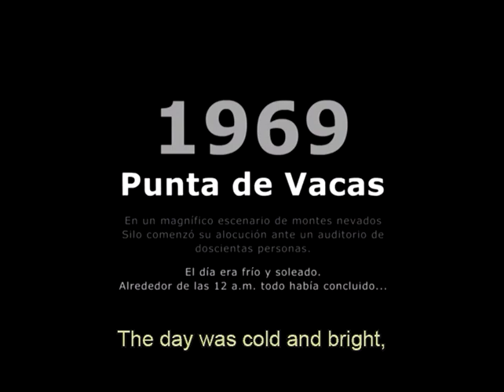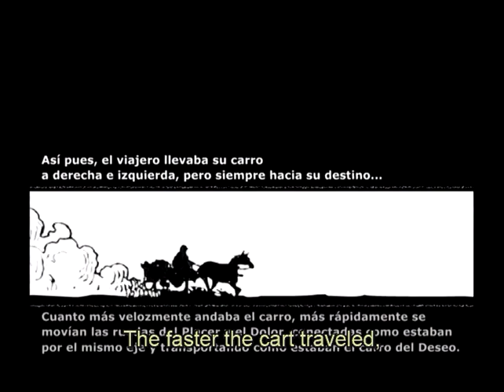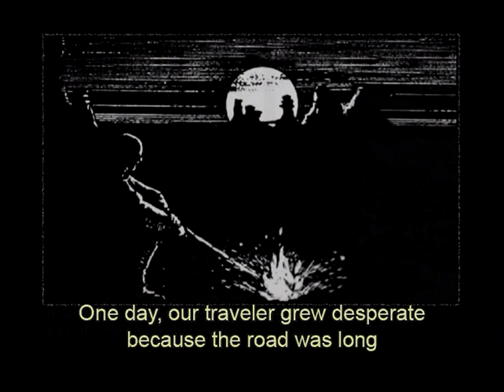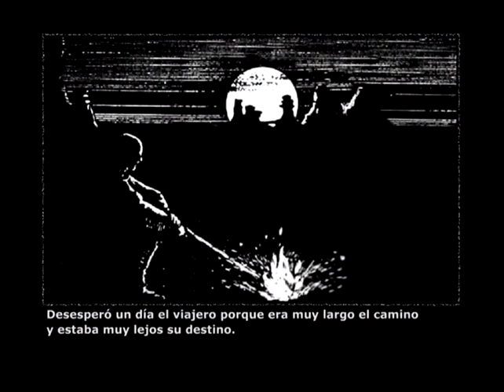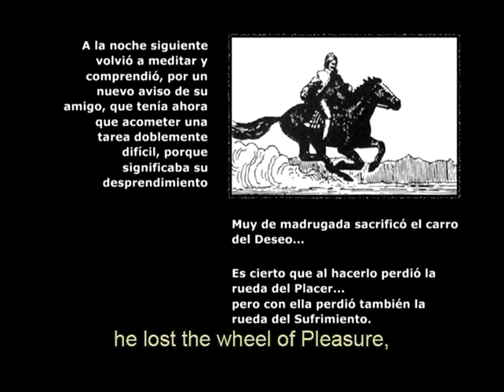Silo's Message: Punta de Vacas, may 4th 1969 - The Healing of Suffering by Silo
Silo's Message: Punta de Vacas, may 4th 1969 - The Healing of Suffering, by Silo. With the original pictures. Spanish speech with English sub-titles

The first public statement by Mario Luis Rodriguez Cobos, known as Silo, was banned because of the curfew enacted by the Argentine government of the time, it was the year 1969 and in full military regime. So he asked  the authorities to hold the conference outside the urban centers. The authorization was granted followed by a sarcastic note, which said that it is not forbidden to 'talk to the stones'. So May 4, 1969, in a mountain resort near Mendoza known as Punta de Vacas, Silo spoke before a small group of people supervised by armed men. Despite this, the message went far beyond the stones ...